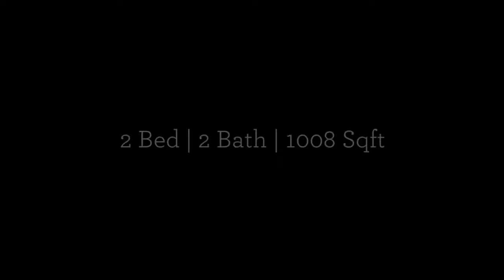Great Views in Downtown ID: 4856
This bright, modern suite is conveniently located in the heart of downtown, making it ideal for those working in the city. Floor to ceiling windows in the main living area look out over both the ocean and the Burrard street Bridge, providing spectacular views. The kitchen features state of the art stainless steel appliances, and a ton of counter space. The spacious open concept of this apartment also makes it ideal for hosting guests. The bedrooms in this home are private and roomy, and each feature balcony access and large windows to let in the light. 1 Parking Stall Included. Call Unique today to arrange your private viewing!